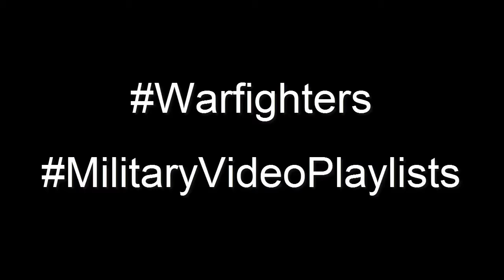U.S. Marine Corps Live-Fire Grenade Training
THIS FOOTAGE CONTAINS NO GRAPHIC CONTENT OR  EXCESSIVE STRONG LANGUAGE.  FOOTAGE IS SHARED STRICTLY FOR THE PURPOSE OF NEWS REPORTING AND EDUCATION - VIDEO DOES NOT CONTAIN GRAPHIC CONTENT, IS NOT MEANT TO SHOCK OR GLORIFY WAR, AND COMPLIES WITH YOUTUBE'S TERMS OF SERVICE AND COMMUNITY GUIDELINES.

"It's about the WARRIOR, not the WAR!  See a veteran, thank a veteran - you just might save that veterans life!"

DESCRIPTION:  Marines with Alpha Company, 8th Engineer Support Battalion, 2nd Marine Logistics Group, conducted a live fire at ranges K-504A and K-510 aboard Camp Lejeune, North Carolina, Mar. 17, 2015. The Marines familiarized themselves with the M-32 40mm automatic grenade launcher, and refreshed their grenade handling skills using M-69 practice grenades and M-67 fragmentation hand grenades.

WORK:  8th ESB Launches Unit Proficiency Through Weapons